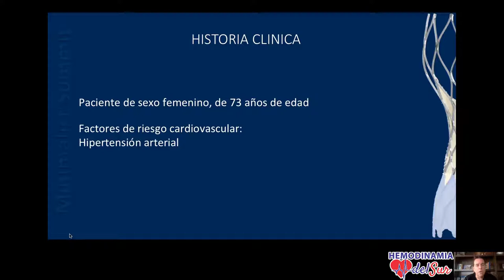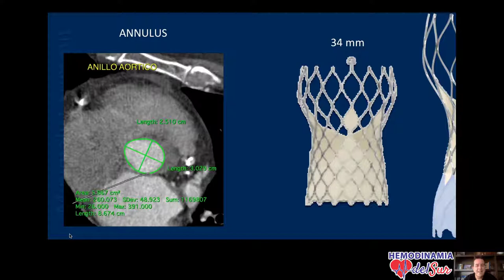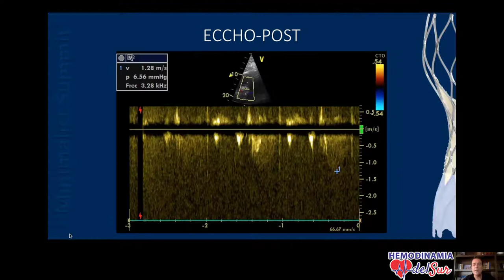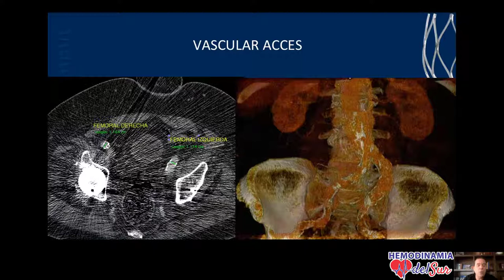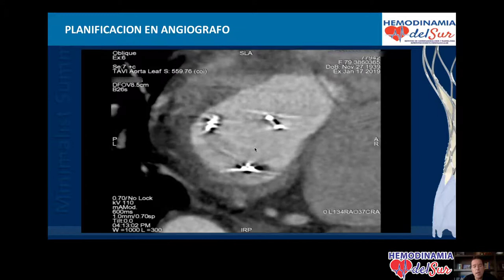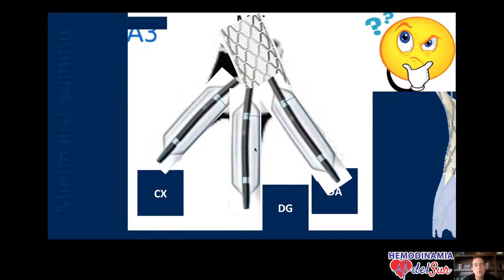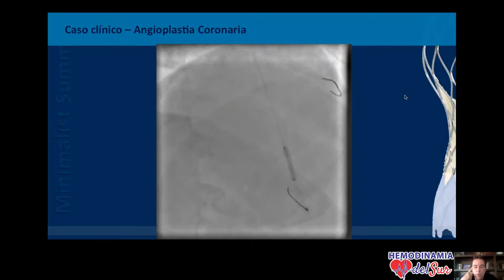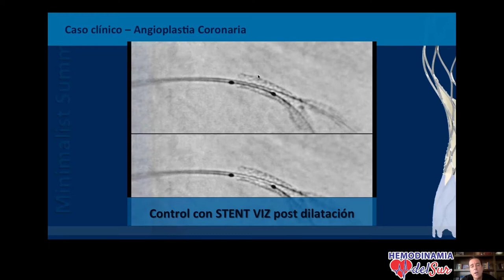Utilidad de las herramientas en la planificacion, guia y control de las intervenciones cardiacas